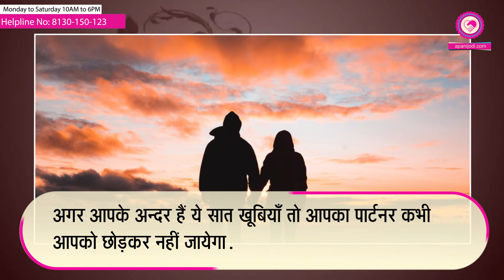If You Have These 7 Qualities, Your partner will never leave you